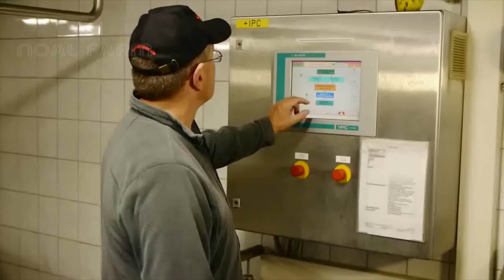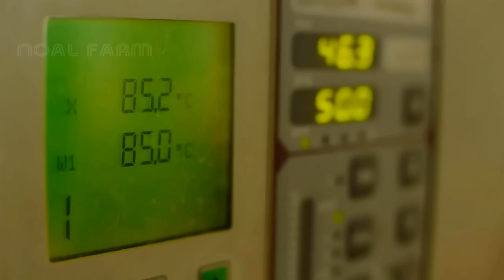Apple Harvest and How to make Apple Juice in Factory, Apple juice production line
Apple farming harvesting Technology and Apple Processing